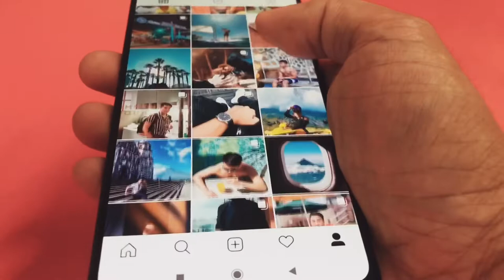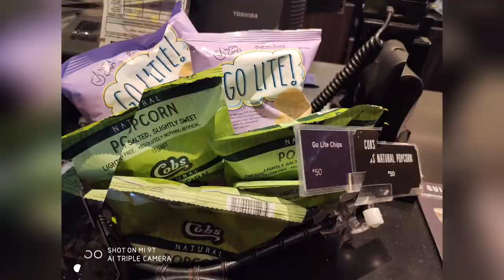My XIAOMI Mi 9T Review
Check my take on XIAOMI Mi 9T for the upcoming Lazada Mid-Year Festival this Friday, July 12, 2019!